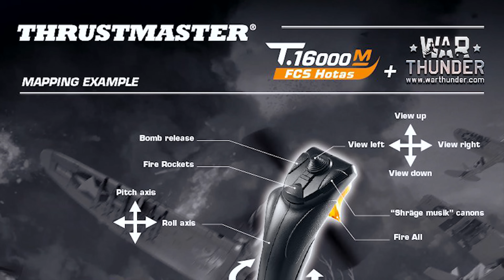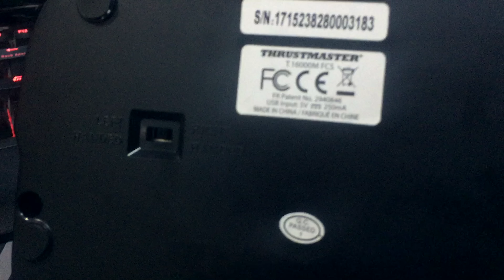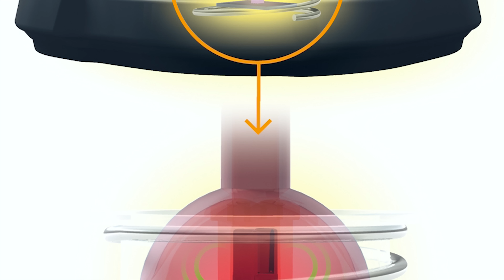THRUSTMASTER T-16000M FSC МОЙ ПЕРВЫЙ ДЖОЙСТИК - ОБЗОР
Обзор на джойстик THRUSTMASTER T-16000M FSC, это мой первый джойстик, тестировал я его в игре War Thunder, но попозже смогу и в других играх. Он мне очень понравился, для игрока никогда не держащего джойстик в руке, я довольно быстро к нему привык и освоился с управлением. В видео я опишу основные его достоинства, а так же опишу свой опыт пользования данным девайсом.

🖥КОНФИГ МОЕГО ПК: Intel Core i7 8700К 4.5Ghz \ MSI Gaming M5 Z370 \ 32Gb DDR-4 3200Mhz Corsair \ Palit RTX 2080 Ti GamingPro \ SSD Intel 520 120Gb \ HDD 1Tb Seagate Barracuda \ HDD 3Tb Seagate Barracuda \ Cooler Master Master Liquid PRO 240 \ Cooler Master StormTrooper \ Chieftec 1000W